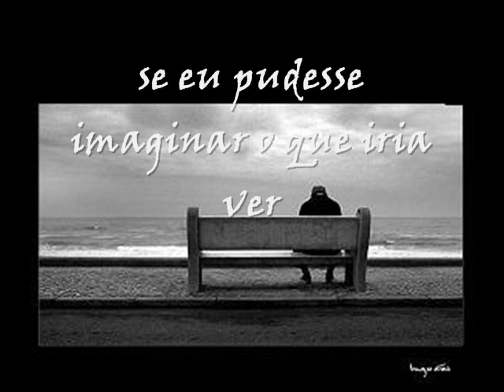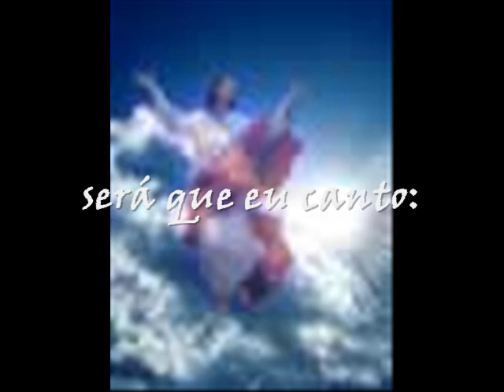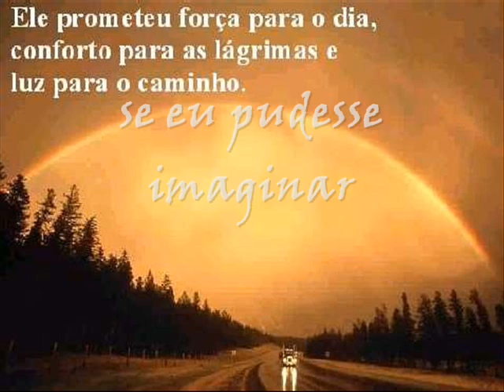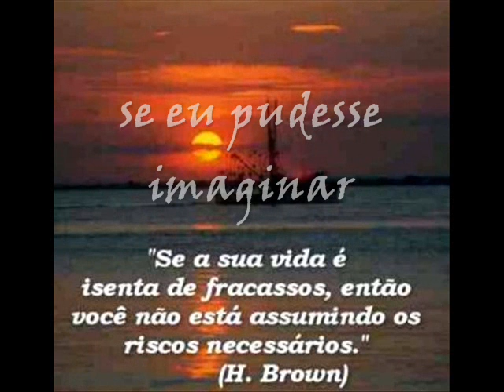Se eu pudesse imaginar... - Chris Duran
Clipe da música "se eu pudesse imaginar" de Chris Durán.

por Daniela Vasconcelos.